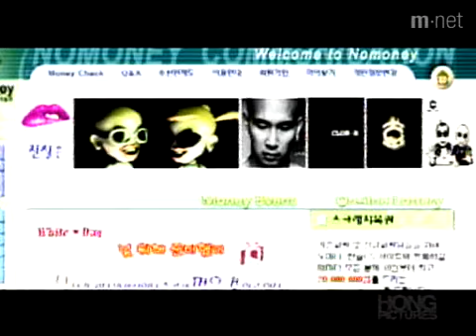MV Clon 신세계 Master 2906 mnetMSTR 1545